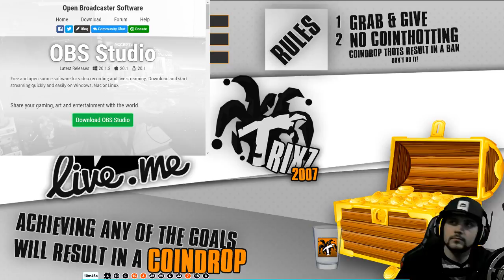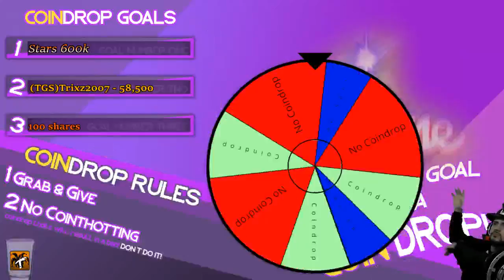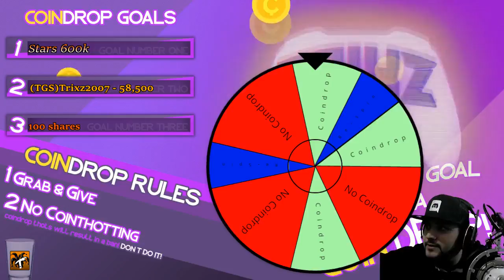(EP-1) Trixz Plays Middle-earth: Shadow of War